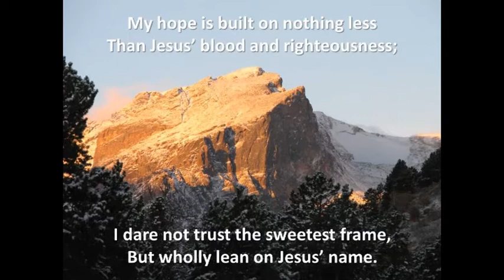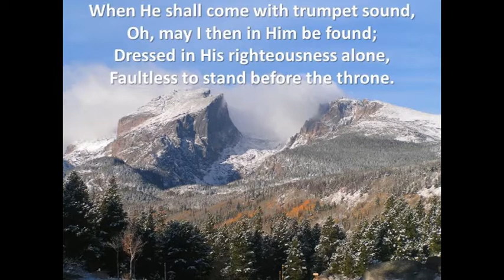The Solid Rock (Sound of Silence) Acappella Hymn Church of Christ All Other Ground Is Sinking Sand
I recorded this song at the request of friend from college. I had never sang this hymn to the tune of Simon and Garfunkel's, The Sound of Silence before. This version was made in 2002. If I did it again I would probably slow down the tempo a bit. There are four parts. It was fun harmonizing with myself.